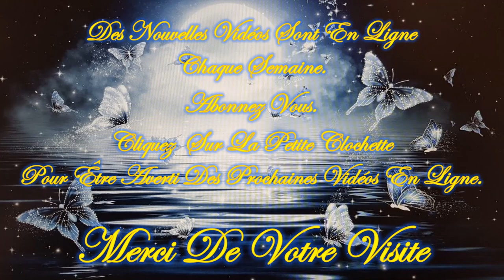❤️🕯️Tu as un Message du TAROT🕯️❤️*😇💚Guidance Intemporelle Lundi 1er Avril 2024💚😇